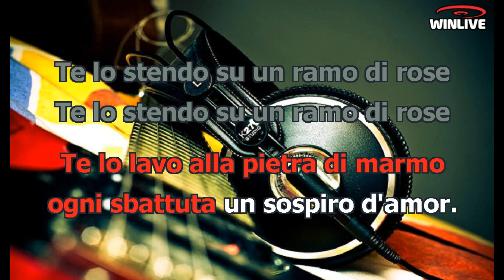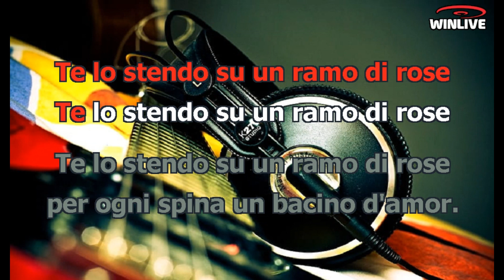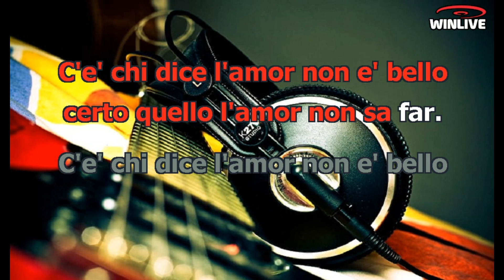Gigliola Cinquetti - Amor dammi quel fazzolettino (Lyrics) Karaoke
Amor dammi quel fazzolettino
Vado alla fonte e lo vado a lavar
Te lo lavo alla pietra di marmo
Ogni sbattuta è un sospiro d'amor
Te lo stendo a una rama di rose
Te lo stiro col ferro a vapore
Ogni pieghina è un bacino d'amor
Te lo porto di sabato sera
Di nascosto di mamma e papà
C'è chi dice l'amor non è bello
Certo quello l'amor non sa far
La-lalala-lalala-lalala
La-lalala-lalala-lalala
La-lalala-lalala-lalala
La-lalala-lalala-lalala
La-lalala-lalala-lalala
Certo quello l'amor non sa